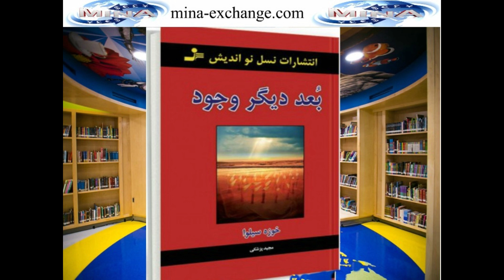بعد دیگر وجود اثر خوزه سیلوا فصل اول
The Silva Mind Control Method for Getting Help from Your Other Side